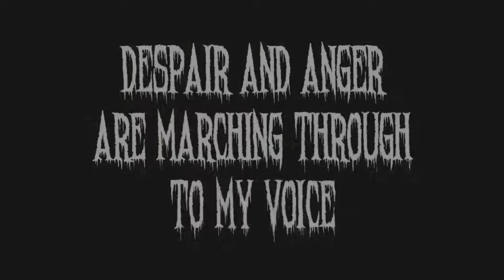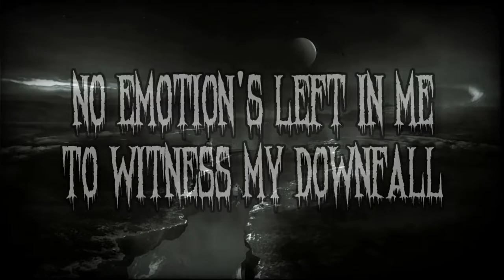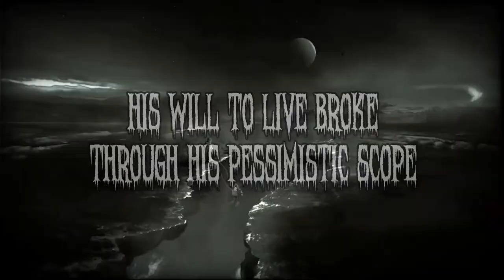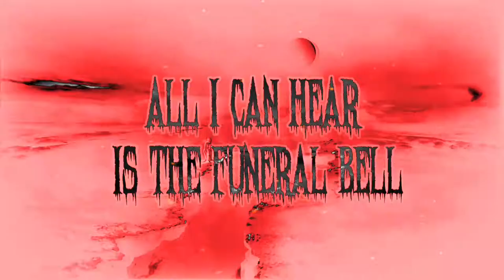Stolen Golem - Rope Or Cope [LYRIC VIDEO]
The 1st single of my upcoming concept EP! Enjoy!